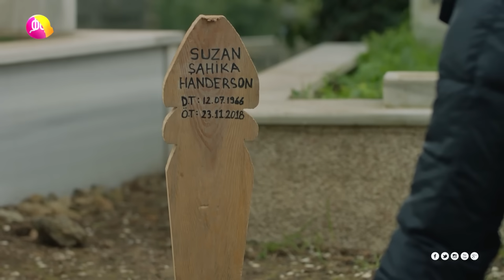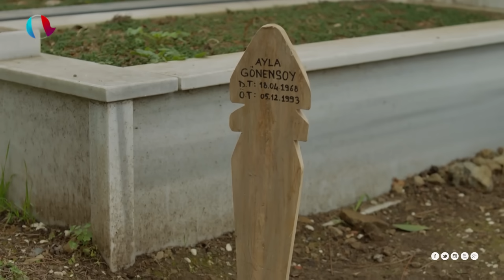ዉሳኔ ክፍል 92 | Wesane episode 92